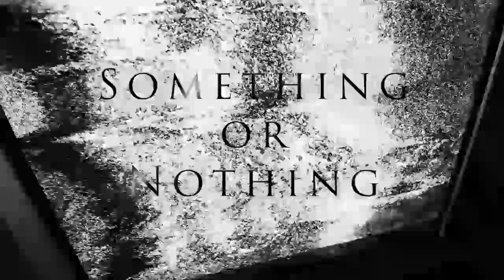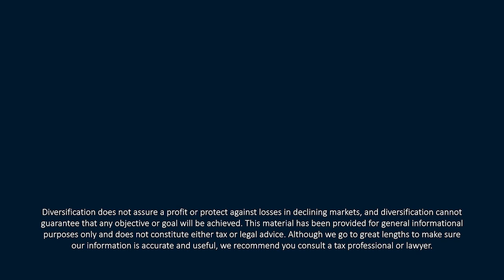Avoiding Capital Gains Tax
In this episode of 𝙔𝙤𝙪𝙧 𝙈𝙤𝙣𝙚𝙮 𝙈𝙤𝙢𝙚𝙣𝙩𝙪𝙢, CERTIFIED FINANCIAL PLANNER™ Professionals Tom Kennedy and Kevin M. Curley, II discuss the multiple ways for avoiding capital gains tax. They discuss tax loss harvesting, wash sales, and other strategies. They also take a look at the latest news headlines. For additional tax strategies, check out our Income Tax Strategy Guide

Find it Fast:

Capital Gains:
00:00—Intro
01:11—When are you taxed?
04:51—Tax loss harvesting
06:48—Wash sale strategy
08:31—Two ways to avoid capital gains tax entirely

Something or Nothing:
12:53—Elon Musk ditching Delaware
16:56—Maersk suspended dividend
19:01—KoBold startup finds massive copper deposit
21:10—Turkey hyperinflation
24:43—CAPE ratio

If you enjoyed learning about avoiding capital gains tax, listen in to the Your Money Momentum podcast published twice monthly where you listen to your favorite pods or watch our latest video session on YouTube at Your Money Momentum.